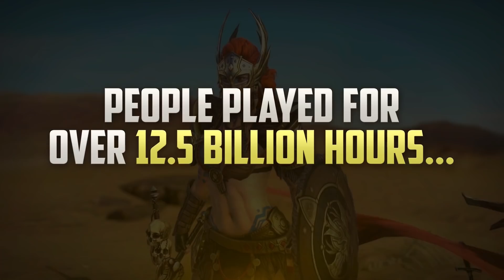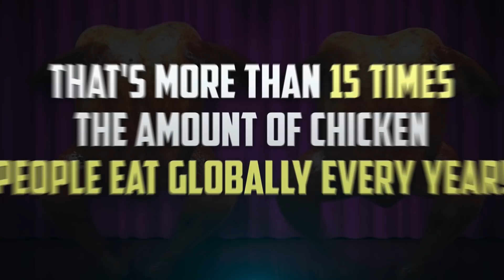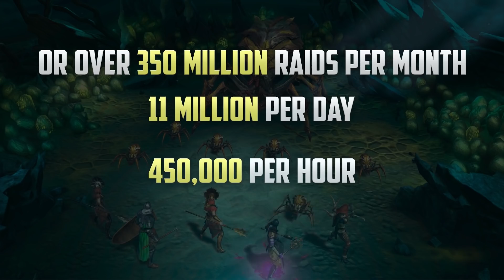RAID: Shadow Legends | Raid 2-Year Infographic Video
It has been over two years since Raid: Shadow Legends released, and the game had seen many changes in that time. New Champions joined the fray, new challenges arose for our brave players to overcome, and incredible milestones were reached by the entire community.

RAID data in this video is valid as of 23rd March 2021.